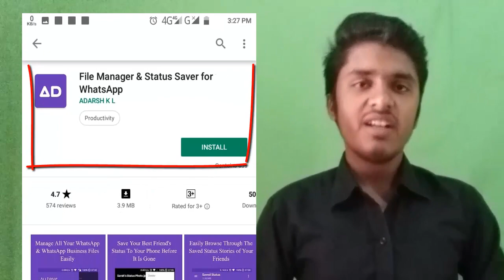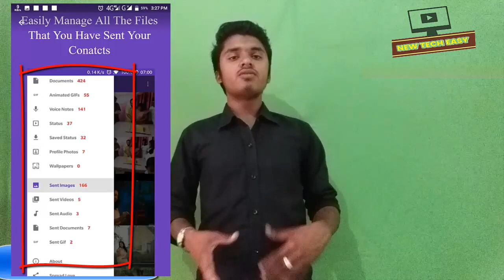most usefull app for whatsapp l whatsapp चलाते हो तो ये विडियो आपके लिए है l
इस वीडियो में  hum NE BTAYA HAI whatsapp ke ek jruri app ke bare me